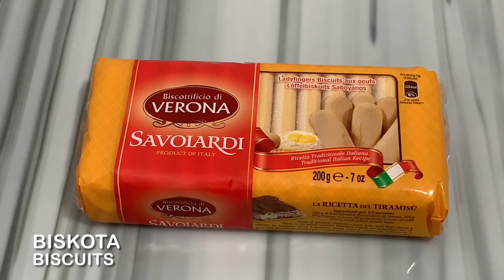Tortë e Veçantë e kësaj Sezone , Mahnitë me Shijen 😋❤️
Përbërsit :
Biskota për tiramisu
Dredhëza
Xhem prej Kumbulle
500 ml Hoplla për ëmbëlsirë
180 gr Krem Kosi
1 pako Krem Shllag prej Vanilje
150 ml Qumësht
Ingredients :
Biscuits for tiramisu
Black Plums Jam
Strawberries
500 ml of Whipped Cream
180 gr of Sour Cream
1 pack of Vanilla Cream
150 ml of Milk